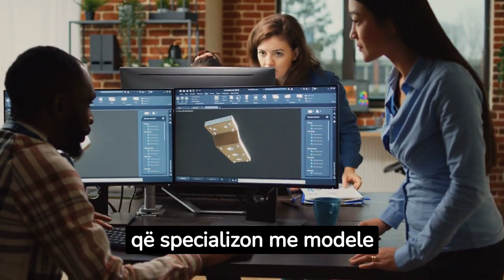Fiton 600 dollarë në muaj duke e dhënë me qira vetëm njërën anë të shtratit të saj